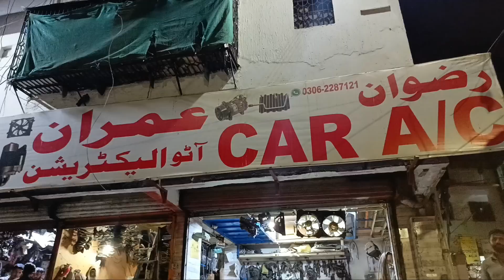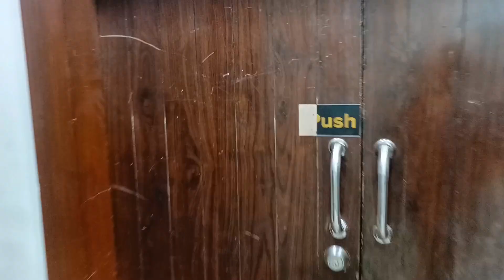Rimsha Baaz Aajao ❤️ | Vlog 413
413 Vlogs are down

I am doing a challenge of 999 Daily Vlogs